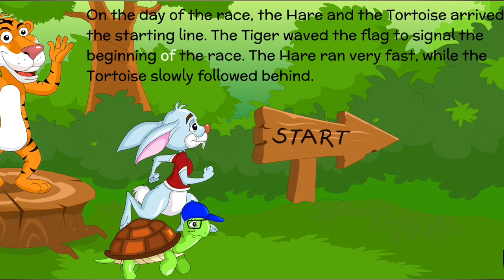The Tortoise and the Hare | Bedtime story for kids | Aesop's fables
Watch the classic tale of the Hare and the Tortoise come to life in this animated race video! Experience the timeless lesson of perseverance and humility as the speedy Hare learns that slow and steady wins the race against the Tortoise's steady determination. Enjoy this entertaining and educational video suitable for all ages!

The moral of the story "The Tortoise and the Hare" is "Slow and steady wins the race." This means that consistency, perseverance, and determination are often more effective in achieving success than relying solely on natural talent or speed.

Give Your Kids The Best Start In Life